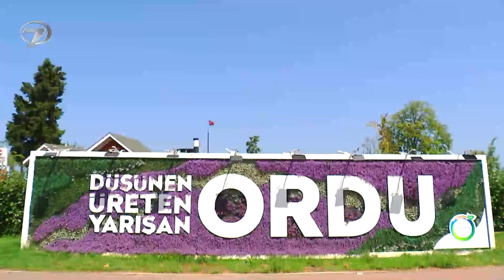Bahar Kapıda 159. Bölüm | Ordu-2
Bahar Kapıda Künye

Anadolu’nun her köşesinden meraklı ve keyifli sohbetler ‘Bahar Kapıda’ programıyla Cumartesi ve Pazar  günü19:00’da Kanal 7 ekranlarında…